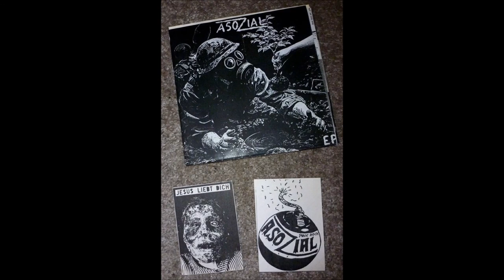Asozial ‎– Same EP 1991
Not On Label (Asozial Self-released) ‎– ROX 00491

A1  Froschschenkel In Oel
A2  Schnorrer
B1  Ignorant
B2  Christen An Die Kreuze